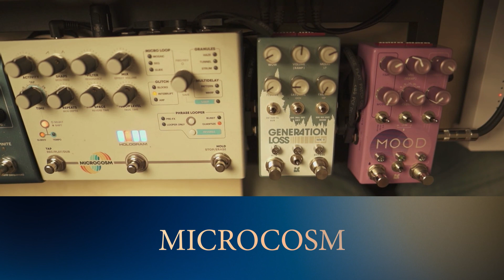EPIC Worship Keys Rig Breakdown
Using guitar pedals to create ambient textures and moving pads underneath piano, strings, and synth. By passing both my plugins and the prophet through the same pedalboard, it adds a really nice layer of consistency in tone to everything.

0:00 Intro
0:36 Choosing a Path
1:21 Goals
3:54 Explaining this Rig
7:43 Sound Examples
8:18 Pedal Walkthrough
8:51 MOOD MKII
11:08 Generation Loss MKII
13:05 Microcosm14:33 Putting Them All Together
18:29 Wrap Up

Pedals used:
MOOD MKII - Chase Bliss
Generation Loss MKII - Chase Bliss
Microcosm - Hologram
Nightsky - Strymon